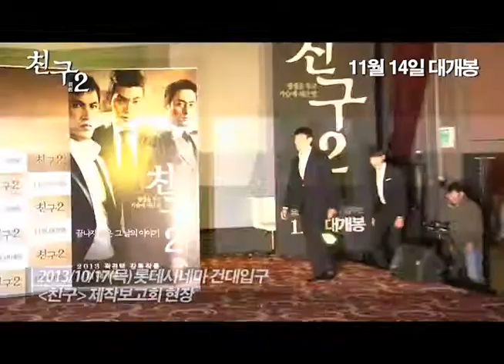[친구2] 제작보고회 현장영상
끝나지 않은 그 날의 이야기
[친구2] 제작보고회 현장영상 공개!
11월 14일 대개봉